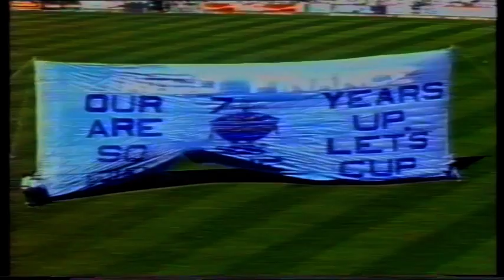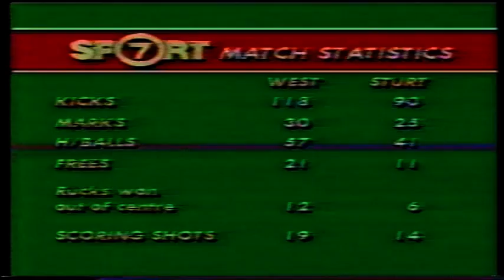1983 Grand Final West 21.16 142 d Sturt 16.12 108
Contains the complete grand final. Also includes pre-match entertainment featuring Jackie Love singing "Up there Cazaly" and the national anthem as well as 22 minutes post match featuring presentations, lap of honour and dressing room interviews with West players.

Match review:
Neil Kerley, the man who coached West Adelaide to their premiership 22 years previously was at the helm once more to help the Bloods to another Grand Final victory. And what a premiership it was with West Adelaide being the dominant side all year and well deserving winners. Sturt, a classy opponent, simply were not able to match a strong West unit on the day.
Sturt led by 6 points at quarter time, but an incredible 10 goal 2nd quarter by the Bloods saw them lead by 30 points at half time. That quarter set up the win as every time Sturt challenged in the second half, West were able to respond with a steadying goal to eventually run out winners by 34 points.
Skipper Ian Borchard and Geoff Morris were best and Bruce Lindner and Roger Luders kicked 5 and 4 goals respectively for the Bloods, Brendon Howard was best for the Blues, and Michael Graham (5) and Peter Motley (4) were their leading goal scorers.

Review courtesy of Adelaide Hawke from BigFooty.